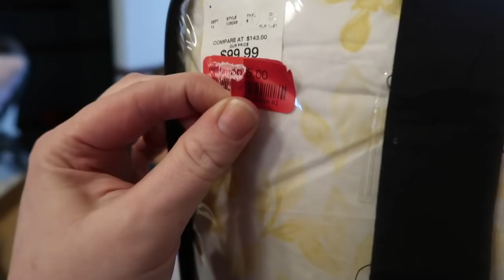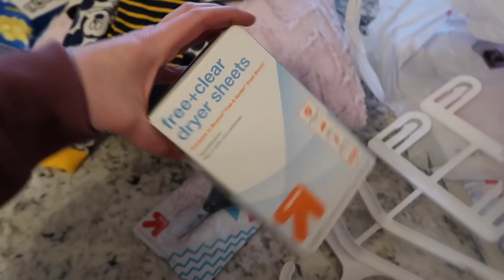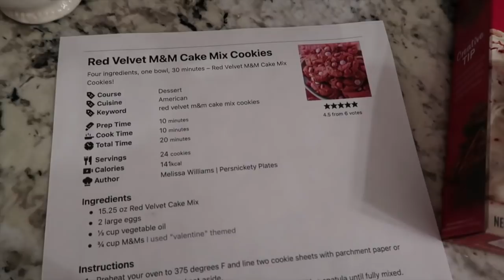We Needed This Day | Going into Town | Daily Vlog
Safety Bracelet

Jessica Holley
641 Green Rd